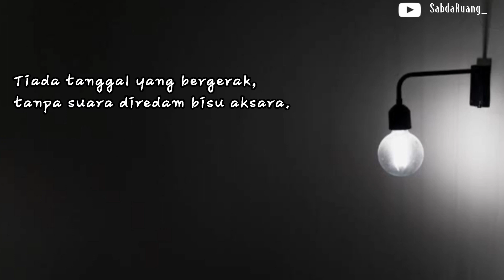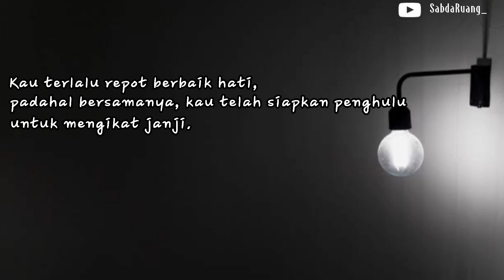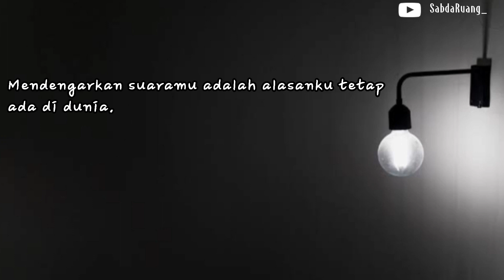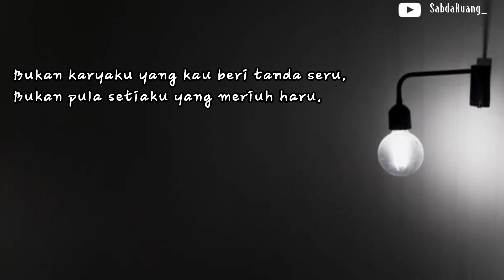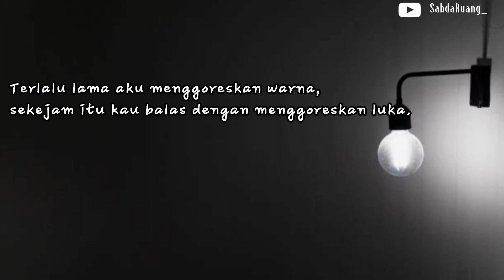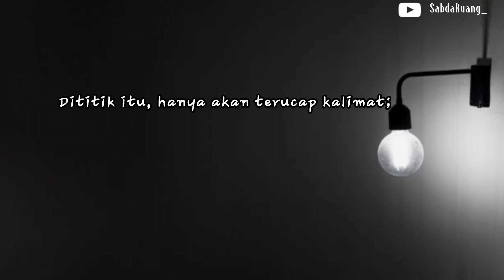Destilasi Alkena | Wira Nagara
Membaca karya Wira Nagara, Destilasi Alkena, dengan judul "Katalis Koagulasi".

Selain itu, kami juga bisa disapa dan hubungi melalui akun Instagram "Sabdaruang". Terimakasih. Semoga bermanfaat :)